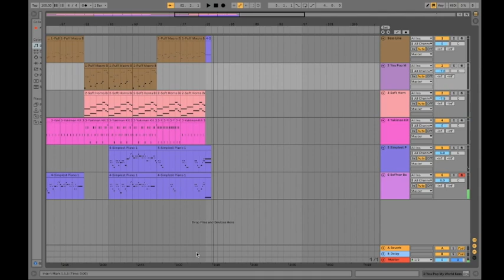Mena Ski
An original composition. I made this song over the course of an hour or so - This is going to be included in an EP that I will be releasing on iTunes in roughly 1.5 months. I'll add the link to it once it goes live.

EDIT: Here is the link to where you can easily access the EP when it drops, as well as any future music